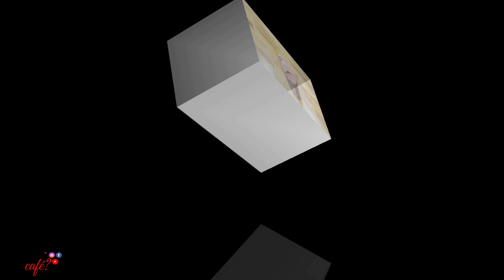TORTA MOÇA CREMOSA DE CHOCOLATE/RECEITA FÁCIL E DELICIOSA.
🔅Ingredientes:🔅

🔆Massa:
350 gr de bolacha maisena
180 gr de margarina(4 c de sopa em média)

🔆Recheio:
2 cx de leite condensado
1 cx de creme de leite
4 c de sopa de chocolate em pó(usei 50%)
200 ml de chantilly
1 barra de chocolate amargo(90gr)

❤Dá o play e vem conferir comigo❤